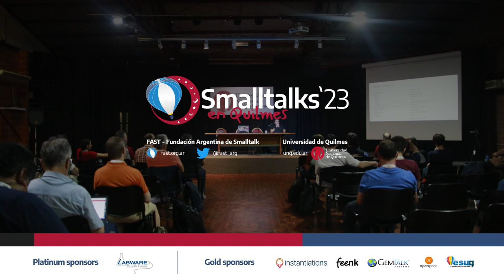Interview with Debora Ocampo